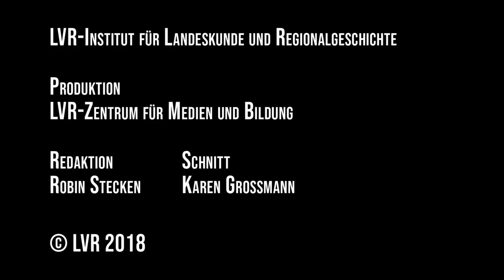Dielsägen von Hand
Kürten 1978; Neubearbeitung 2018

Ausschnitte aus dem Film "Dielsägen auf dem Schneidplatz"

Rohe Eichenstämme werden mit Axt und Zimmermannsbeil vierkantig behauen, auf einen hoch aufragenden Bock gebracht und von zwei Zimmerleuten mit der so genannten Dielsäge längs zerteilt zu Balken, wie sie beim Errichten von Fachwerkhäusern benötigt wurden.